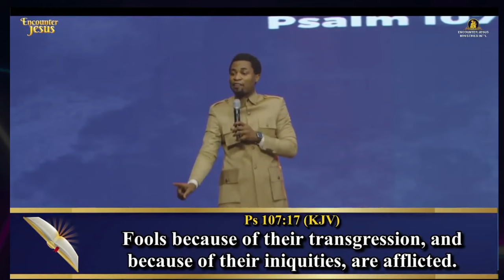HOW TO RECEIVE FROM THE SPIRITUAL REALM - Apostle Michael Orokpo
covenant transactions by apostle michael orokpo
ascend apostle michael orokpo
intimacy by apostle michael orokpo
men of prayer by apostle michael orokpo